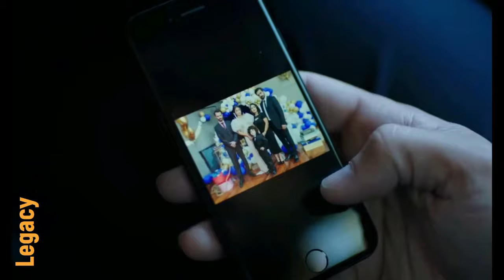Yaman & Seher- Zuhal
Yaman ignore Zuhal